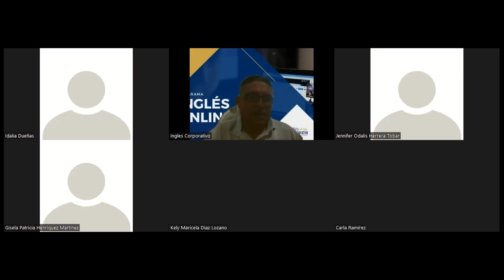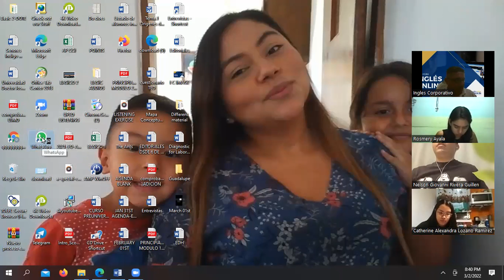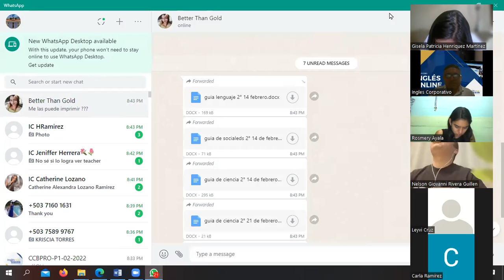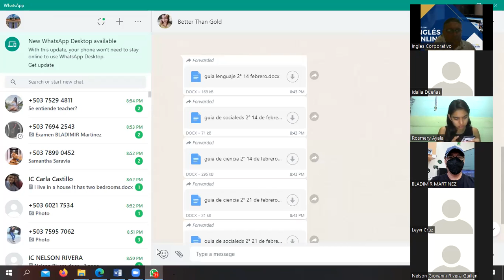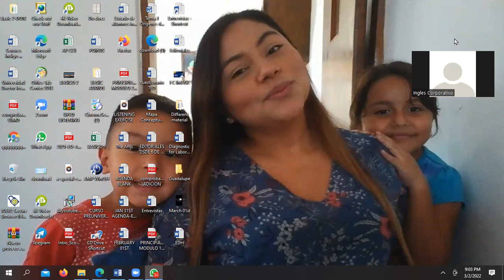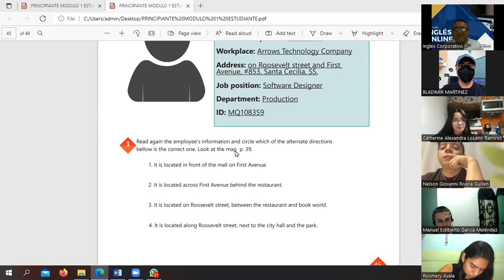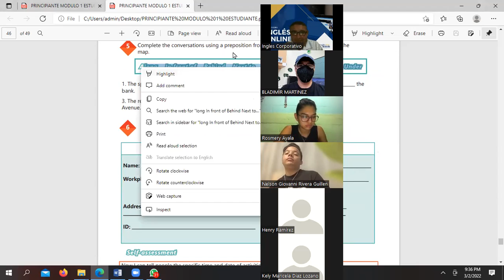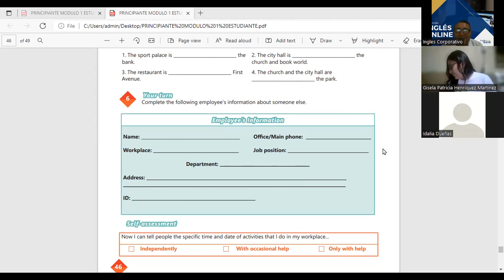Ingles Corporativo-March 02nd-Prepositions